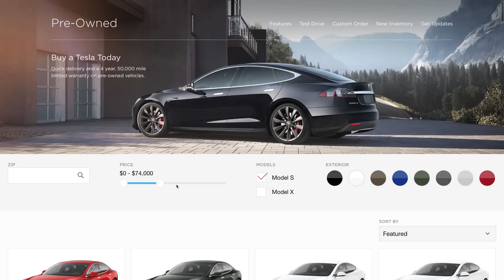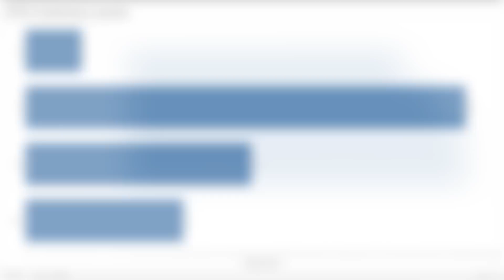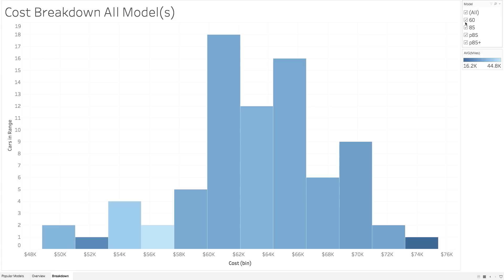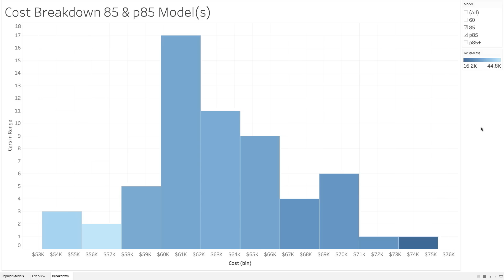Tesla Model 3 (New) vs Model S (Used) Are Autopilot 2.0, Self Driving, and Ludicrous Mode Worth It?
I've received a lot of requests asking to compare a new Tesla Model 3 versus a Used (CPO) Model S so this week we're going to take a look at the key areas you asked to see compared and my perspective on which factors you should consider when purchasing. If you're after the latest and greatest features like full Self Driving capabilities, Autopilot 2.0, Ludicrous Mode then the Model 3 is likely your best option. If you are set on an Electric Vehicle (EV) and are considering taking long road trips then I would recommend a used Model S. Another big factor is storage space. The Model S is a full-size sedan giving you loads of storage in the hatch back as well as the front trunk (frunk). The Model 3 will also have a decent amount of storage space but the small trunk opening in the back is going to prevent you from putting larger items inside.

For this analysis I scraped the Tesla.com preowned site and parsed the data to see what the prices, models, and range you might expect to find when looking for a Used Tesla. This data only represents a sample so your results will most certainly be different when searching the pre-owned site. I've posted a link below to the pre-owned site as well for your convenience.

// Tesla Model 3 (wikipedia)
The Tesla Model 3 is an all-electric four-door compact luxury sedan produced by Tesla Motors. It was unveiled on March 31, 2016, with initial production and deliveries planned for the end of 2017. Tesla anticipates the Model 3 will deliver an all-electric range of at least 215 miles (346 km), with base model pricing in the US market starting at US$35,000 before any applicable government incentives.

Within a week of the unveiling, company officials said they had taken 325,000 Model 3 reservations, more than triple the number of Model S sedans Tesla had sold by the end of 2015. These reservations represent potential sales of over US$14 billion. As of May 15, 2016, Tesla had taken about 373,000 reservations.

Company officials said the base model of the all-electric car will have a range of at least 215 miles (346 km), will be able to seat five people comfortably, include both front and rear trunks, and will be able to accelerate from 0 to 60 miles per hour (0 to 100 km/h) in less than six seconds. The Model 3 is expected to have a drag coefficient of Cd=0.21. This will be lower than the Tesla Model S drag coefficient of Cd=0.24, which in 2014 was the lowest among current production cars. Tesla CEO Elon Musk said that the rear-wheel-drive base model would have great traction on ice because of the fast torque response of the electric motor.

// Model 3 Unveiling
During the unveiling ceremony, Tesla announced a price starting at US$35,000 before any applicable government incentives. However, with options, Musk predicted that the average sales price will be closer to US$42,000.[1] First deliveries are expected in the US by late 2017, with full production in 2018. As a result of the high demand for Model 3, in May 2016 Tesla Motors announced its decision to advance its 500,000 total unit build plan (combined for Model S, Model X, and Model 3) to 2018, two years earlier than previously planned, in order to accelerate its target for Model 3 output. Tesla issued US$2 billion in new shares to the stock market to finance the plan.

// Model 3 History
The Model 3 (stylized as "☰") was codenamed Tesla BlueStar in the original business plan in 2007. The name Model 3 was announced on Musk's Twitter account on July 16, 2014, however the intended name was Model E that was abandoned due to Ford's trademark on the name; Musk wanted the three current models to spell SEX, but settled with "S3X".

// Model 3 Design
In 2013, design chief Franz von Holzhausen stated that the Model 3 will "be an Audi A4, BMW 3-series, Mercedes-Benz C-Class type of vehicle that will offer everything: range, affordability, and performance with a starting price of US$30,000" that is targeted toward the mass-market. While technology from Tesla's Model S will be incorporated into the Model 3, it will be 20% smaller than the Model S and have its own unique design. According to Tesla's CTO, JB Straubel, in October 2015 most Tesla engineers were working on the 3 rather than S or X. Since electric cars have lower cooling needs than combustion cars, the Model 3 does not have a front grille. Musk intended for the final design to be released on June 30, but the design was finished July 27 then it was not publicly released.